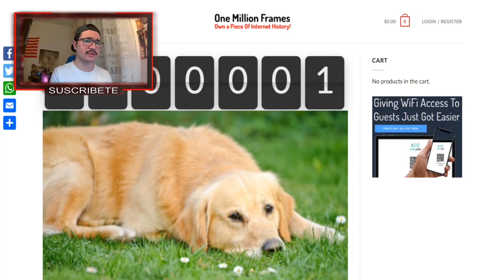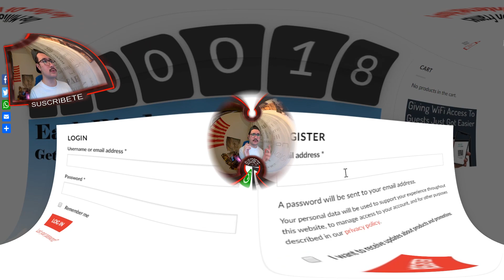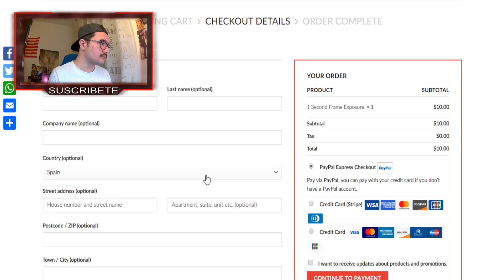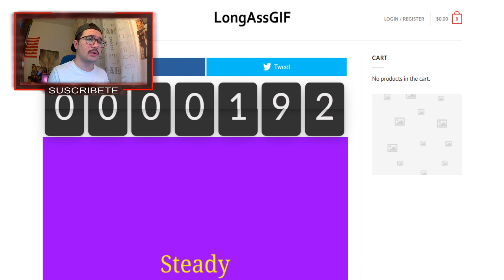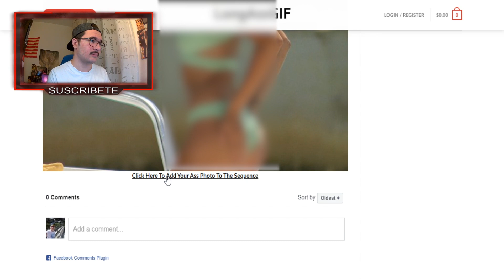BUCLE INFINITO DE IMÁGENES | El Rincón De Pedro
Mis otros canales:

Pedropedrola

GamesOnline